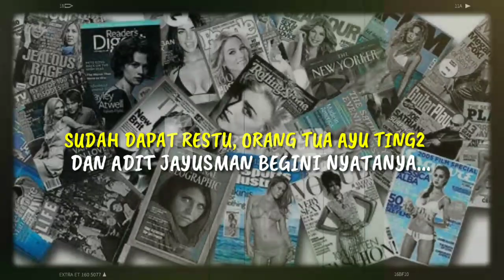SUDAH DAPAT RESTU, NAMUN ORANG TUA AYU TING TING DAN ADIT JAYUSMAN BEGINI NYATANYA..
SUDAH DAPAT RESTU, ORANG TUA AYU TING TING DAN ADIT JAYUSMAN BEGINI NYATANYA... Hubungan asmara Ayu Ting Ting dan Adit Jayusman jadi kabar bahagia banyak orang. Setelah sekian lama diterpa isu perselingkuhan dengan Raffi Ahmad, kini Ayu buktikan sosok pria yang bakal jadi pendamping hidupnya. Ditambah sudah ada lampu hijau keluarga besar. Kisah cinta Ayu Ting Ting memang selalu menarik perhatian khalayak. Lama menyandang status janda, kabar Ia bakal segera nikah berhembus kencang